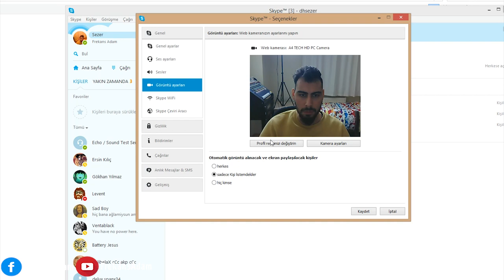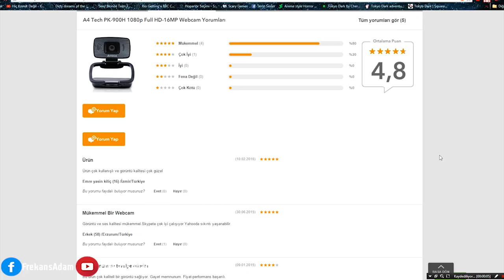A4 Tech PK-900H 1080p Full HD-16MP Webcam İnceleme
Uygun fiyatlı webcam, hem yayın hem de oyun kamerası.
Sesli ve görüntülü konuşmanın yanı sıra oyunlarda kayıt imkânı sunabiliyor. A4Tech 1080p PK-900H, akranlarına nazaran başarılı, giriş seviyesi için ideal, hem dayanıklı hem de sesli ve görüntülü konuşma hususunda oldukça yeterli bir düzeyde.